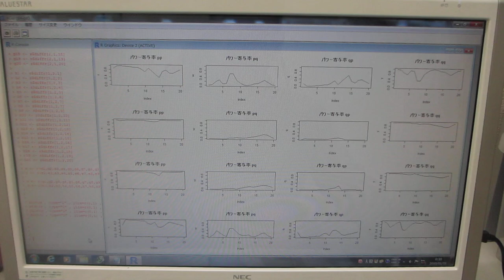超音波の音圧測定解析（水槽と洗浄液の相互作用）